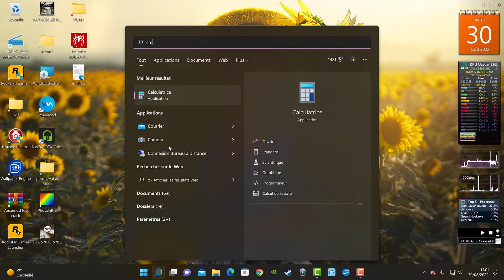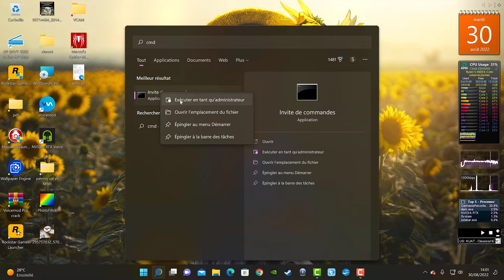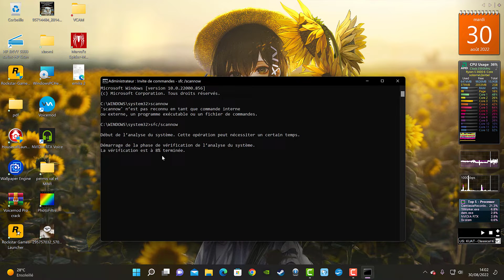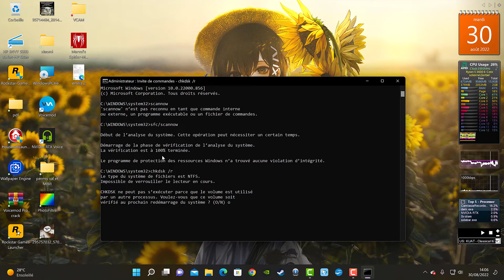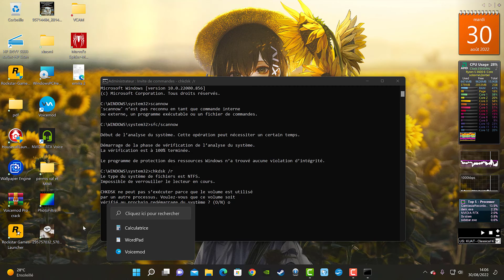réparation de votre ordinateur suite a des erreurs windows.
5€ offert sur Wish avec ce lien htqbyxf